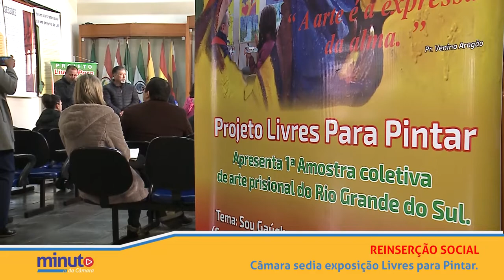Minuto da Câmara | 16 de setembro de 2022